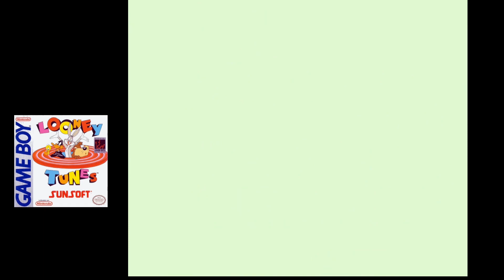Looney Tunes Playthrough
1992, GB. Rating: 2 out of 4 stars

Developer Sunsoft certainly found its niche with those wacky Warner Bros. cartoon characters. This mixed bag of a platformer has Sunsoft trying a few different things throughout its seven stages as the gamer plays as multiple different characters: Daffy Duck, Tweety, Porky Pig, Taz, Speedy Gonzales, Road Runner and Bugs Bunny. The seven levels aren’t all quite the same and a few require the gamer to flex different muscles. A Gradius-style level starring Porky is the most unusual and might stand out the most.

Taz’s level is essentially a freebie and a prelude to the second half of the game, which ramps up the difficulty. That might not have been a problem if the platforming were better. Jumping is a dangerous exercise and some of the leaps the gamer has to make are not very fair. The boss fights are pretty repetitive and don’t require a lot of strategy.

The visuals are clean and there’s little slowdown, even when the game gets busy, which is quite often. The music, as expected from a Sunsoft game, is solid. It’s over very quick and the general aggravation from the platforming doesn’t quite make it worth a second playthrough. Good for nostalgia and not a whole lot else.

0:00 Daffy Duck
4:44 Tweety
6:34 Porky Pig
9:02 Tazmanian Devil
10:24 Speedy Gonzales
15:18 Road Runner
16:32 Bugs Bunny